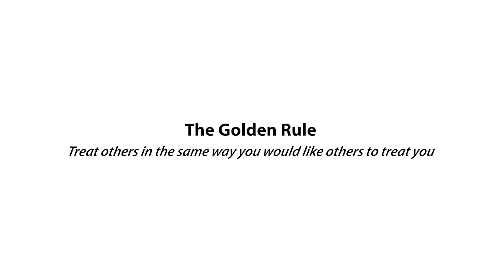Tom Denchel Auto Group "The Golden Rule"